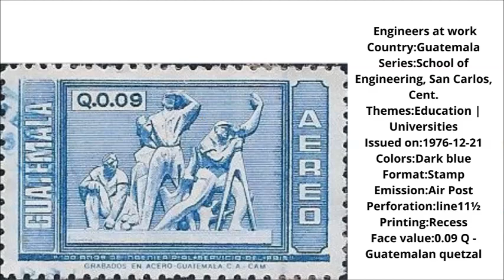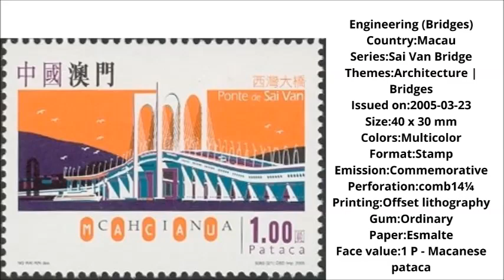National Thermal Engineer Day 24 July 2021 history & Facts in English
24 July – National Thermal Engineer Day,national thermal engineer day india,
24 july - national thermal engineer day,
national thermal engineer day 2020,national thermal engineers day wikipedia,
thermal engineer boeing,
thermal engineer bangalore,

For exclusive Feature :
Playlist Link :